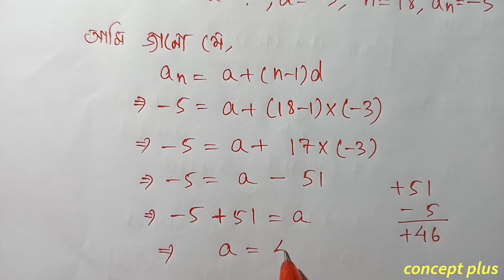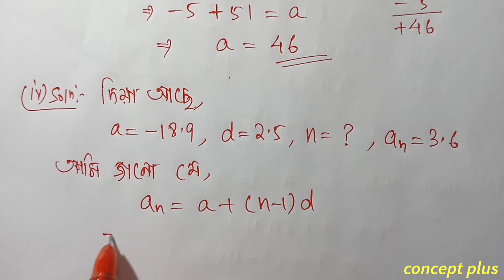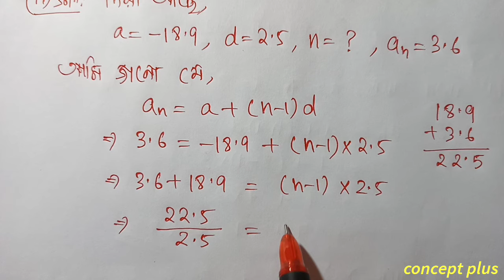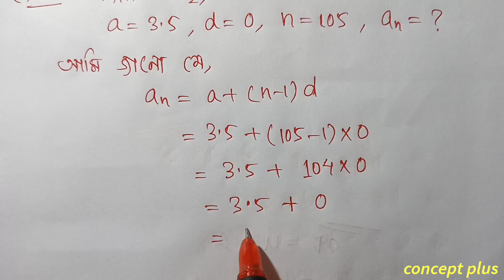Class 10 Maths Exercise 5.2 Q1 all Chapter 5 in Assamese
Class 10 Maths Chapter 5 Arithmetic Progression Exercise 5.2  NCERT CBSE SEBA  Assamese medium.Q1 i ii iii iv v are fully solved in this video with explanation in assamese. The chapter is taken from Class 10 Mathematics new book ncert cbse scert state board examination || concept plus . . . . . . . . . . .